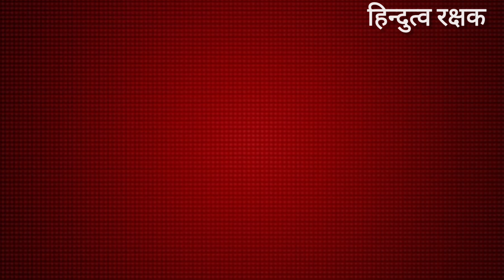Expose Abhinav Arora 😱 || New Controversy || Rambhadracharya|| हिन्दुत्व रक्षक